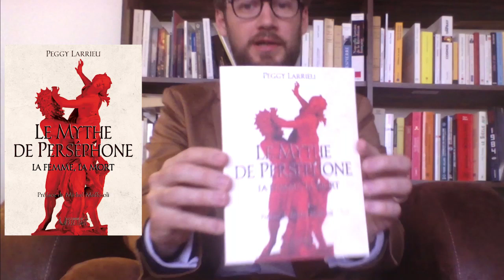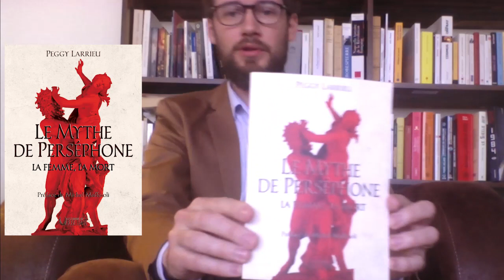Le mythe de Perséphone, de Peggy Larrieu